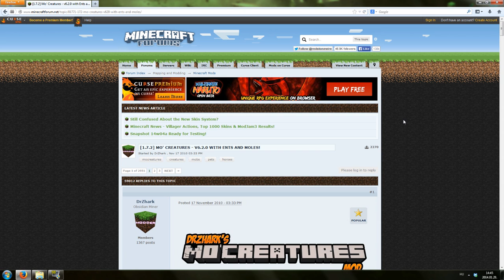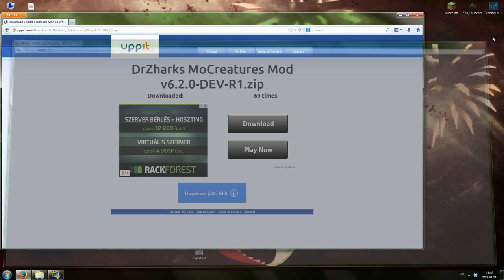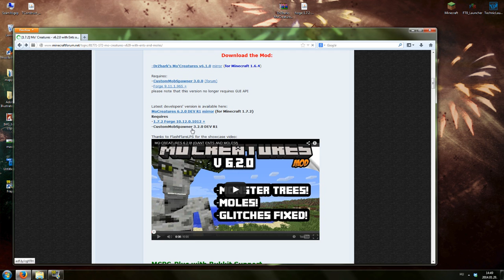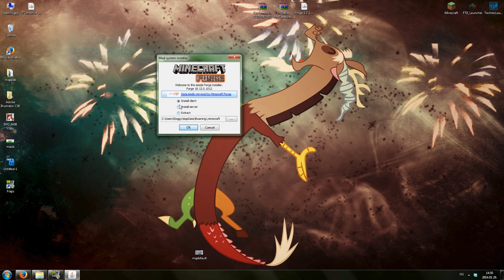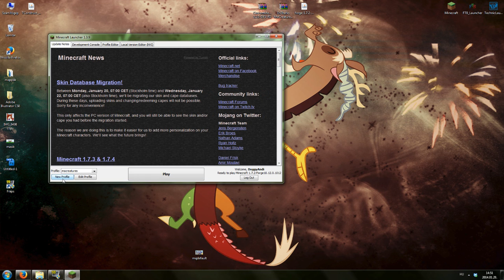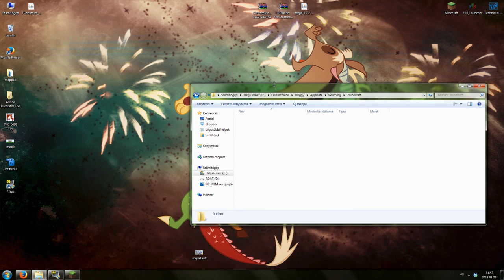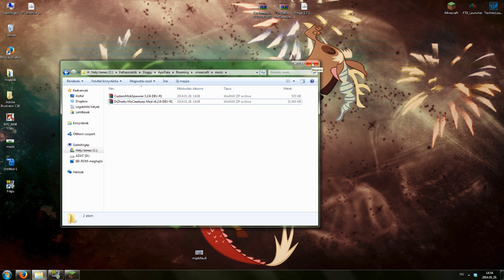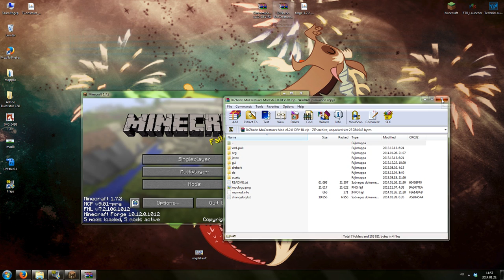Mo' Creatures - 1.7 - Entek, Vakondok! + Telepítés